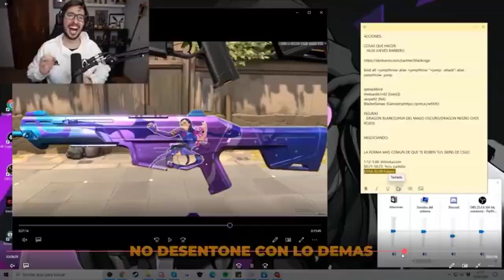VALORANT YENİ CELESTİAL KAPLAMA KOLEKSİYONU SIZDIRILDI !!! - NEW CELESTİAL SKİNS | VALORANT TÜRKÇE